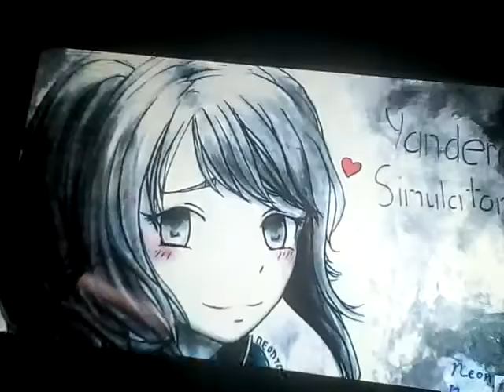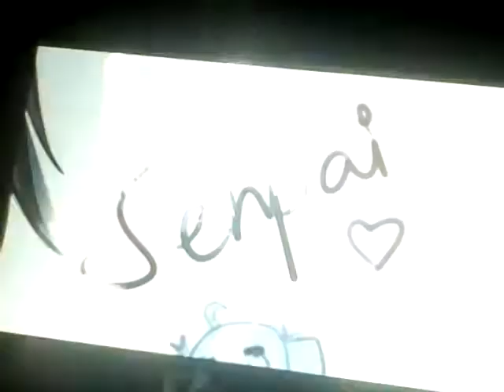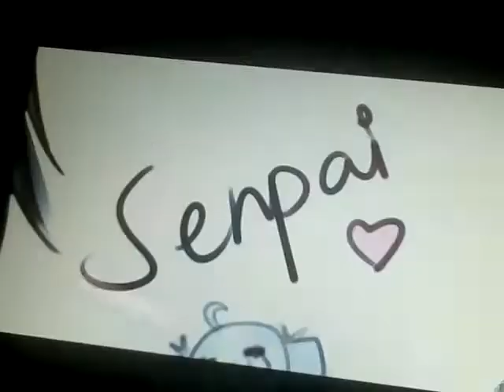[COVER] Stronger than you (Yandere Simulator)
(vidéo original ) pour les rageux

Voici un cover que je voulais faire
J'espère qu'il vous plaira
Sur ce , bon visionnage Aqualia 💧